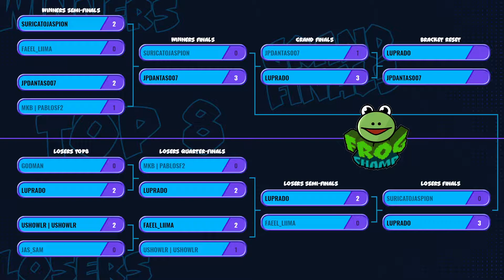JP Dantas (W) vs LuPrado (L) — Grand Final do FrogChamp 14 (Aspirantes)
Gosta de Street Fighter? Participe gratuitamente dos torneios para novatos